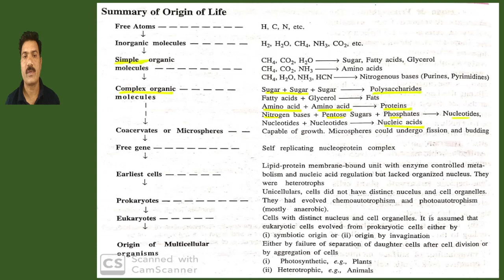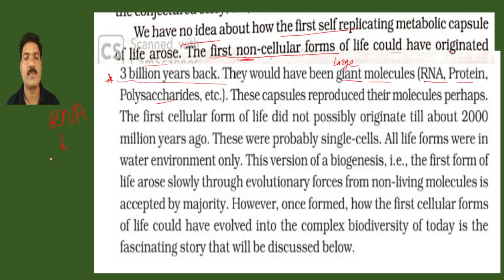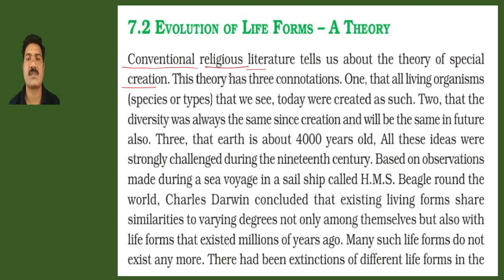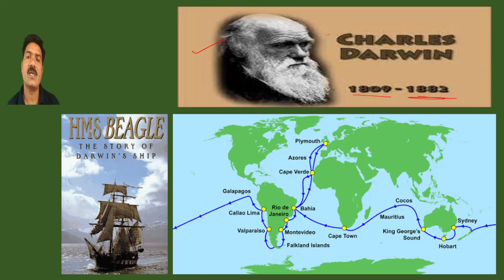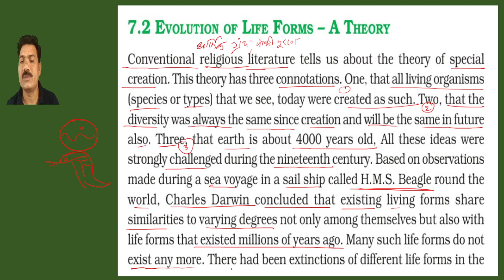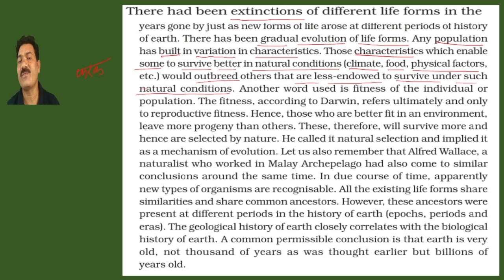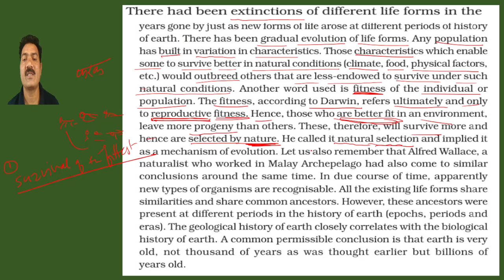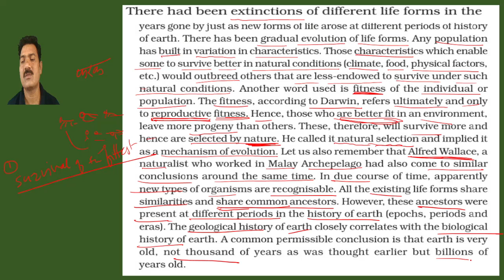Evolution VI 2021 07 11